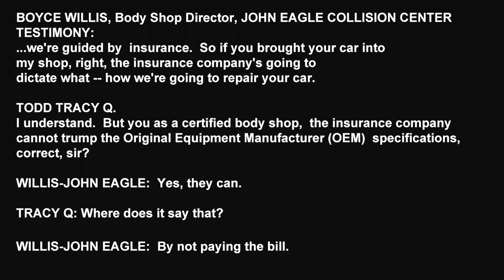John Eagle Collision Center put Profits over People and Created a Ticking Time Bomb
If you have had your vehicle repaired, even at a billion-dollar dealership like John Eagle Collision Center, you need to start asking yourself this question: did the facility that I took my vehicle to, did they follow the OEM manufacturer specifications?
Because if they didn’t, you’re driving around in a time bomb that’s waiting to explode. What do I mean by that? The vehicle manufacturers provide very specific and detailed instructions to repair shops on how to properly repair vehicles. The reason the manufacturers do this is because they want those repair shops to bring the vehicle back to its original safety condition so that the vehicle will be crash-worthy and safe in the event of an accident.
However, when body shops cut corners, when they put their interest over yours, when they let the insurance companies dictate who knows more, that’s when the time bomb is set and that’s when the detonation device is released.
And guess what? You’re not going to know that you’re sitting on a time bomb waiting to explode until you or one of your family members is involved in an accident, and when it happens, catastrophe follows.
Let me tell you what’s a recipe for disaster, and that’s a body shop that cares more about making money or cares more about making its insurance company’s clients happy rather than making your vehicle safe.
It’s time for us to stand up and say enough is enough. The insurance industry needs to do what they do best and that is taking our premiums and pay off insurance claims.
We need to get them out of the vehicle repair industry because guess what? The vehicle manufacturers and the vehicle repair shops know a heck of a lot more than the insurance company will ever know. Because the insurance companies care about only one thing and that is to put money in their pocket.
Thank you and please ask your body shop and repair shop if they restored your vehicle according to the Original Equipment Manufacturer (OEM) specifications.